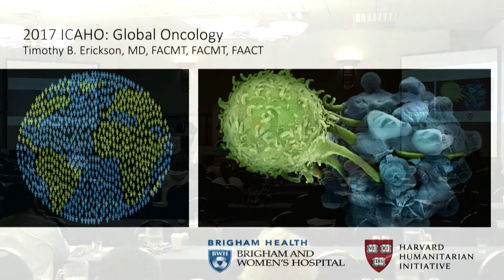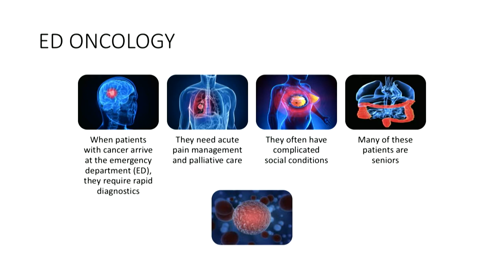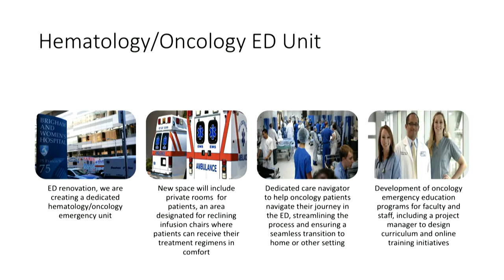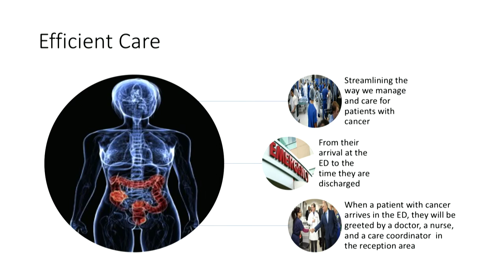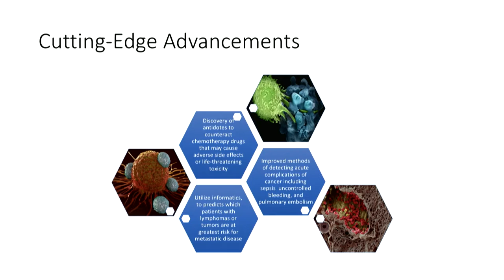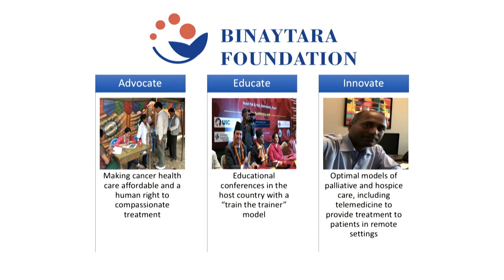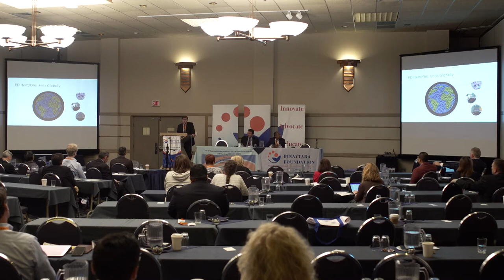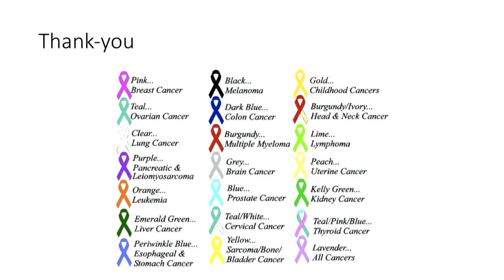ICAHO 2017 - Dr. Timothy B. Erickson